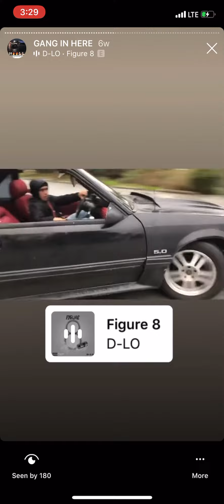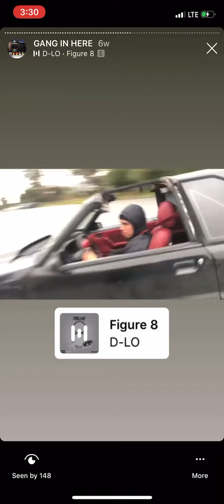thadrivah415 87 ttop figure 8